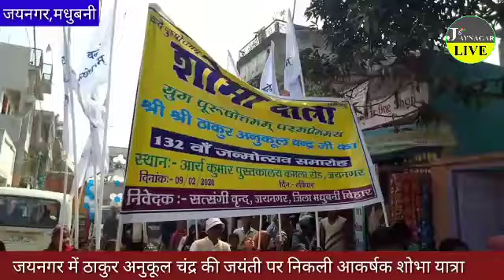जयनगर में ठाकुर अनुकूल चंद्र की जयंती पर निकली आकर्षक शोभा यात्रा